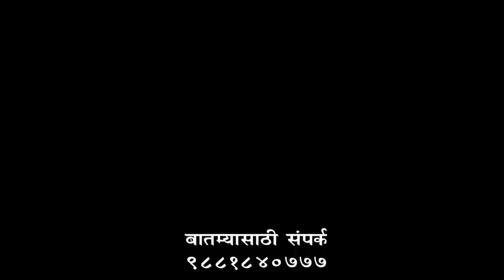शेतीच्या वादातून तुंबळ, हाणामारीडॉ. गित्ते यांची उचलबांगडी Zunjar Neta Live 10 JUN 2021